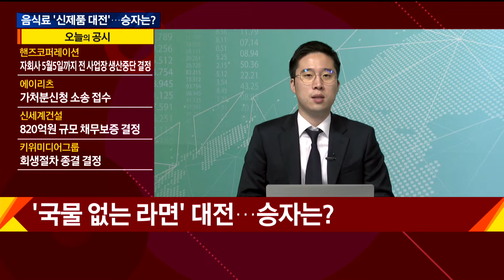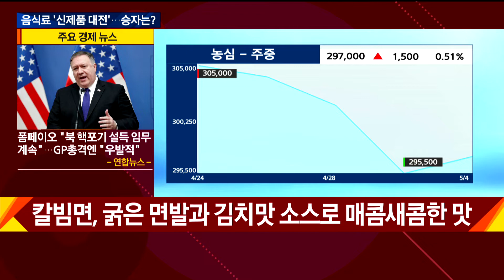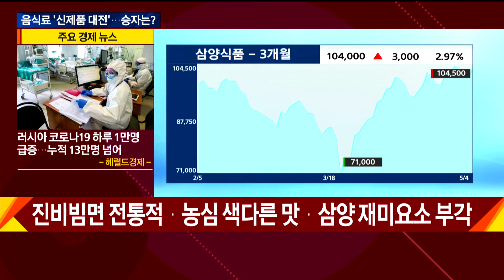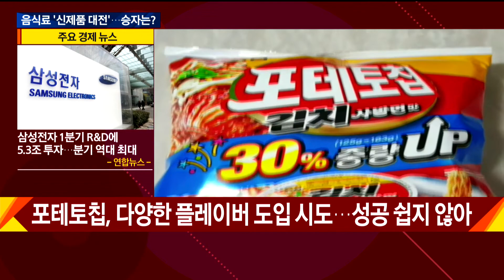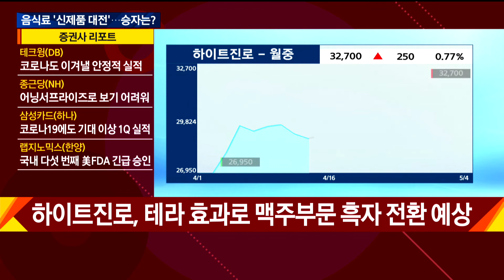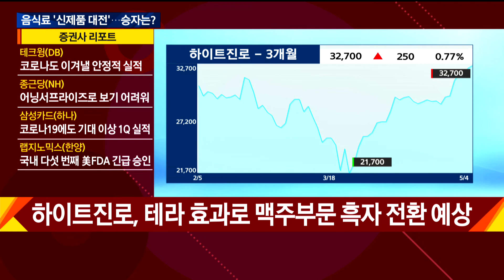음식료 ‘신제품 대전’…승자는? / 애널리스트에게 듣는다 / 매일경제TV